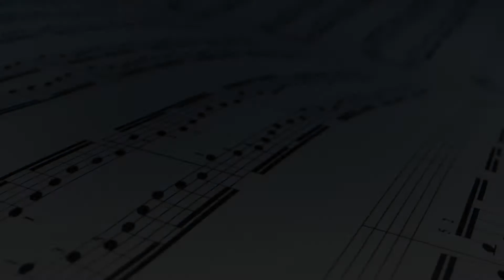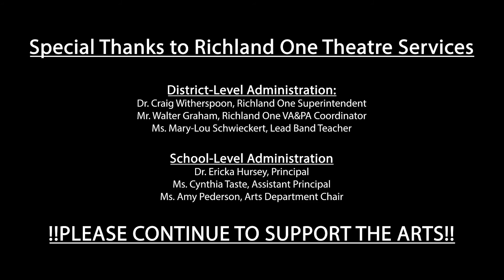LR High School Symphonic Band - Spring 2021 Concert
Lower Richland High School Symphonic Band performs their Spring 2021 Virtual Concert

0:00 - Intro
0:18 - Band Director Introduction
0:58 - Queenwood Overture
3:27 - Kentucky 1800 (intro by Brandon King)
7:47 - Highlights from Avenger's Endgame (intro by Courtney Scott)
13:14 - Credits